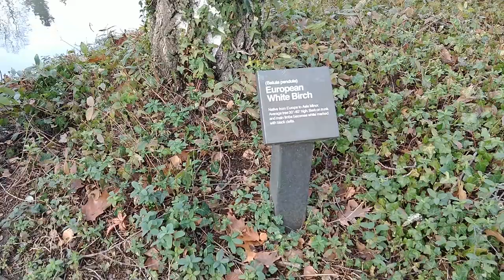Binaural Walking Test 1 -- Downtown Salem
Not a very interesting video, but this was my first test with my new setup. Listen with headphones for the full audio effect.

Camera: Moto X4 phone
App: Open Camera -- Video stabilizer on
Video Format: H.264
Focus: Infinity
Bitrate: 20Mbps
Microphone: Roland CS-10EM
Recording device: Zoom H1 (old version)
Gimbal: Aochuan Smart XR
Video editor: Shotcut (I just synced the audio and video, and added fades. No other processing)

Impressions: I LOVE the binaural sound! The Zoom H1 paired with my new binaural in-ear microphones are great! This isn't the best location for 3D audio, but it still made for an immersive sound profile.

I was very disappointed in the video encoding quality. In low-contrast areas of the shot (like on the street and in the shadows), there are very strong artifacts. I think it was a bitrate issue. I shot some additional videos with a higher bitrate, and so far they look good, but it was on a very sunny day. I'll have to do some side-by-side comparisons with the same conditions. More testing will help.

I really love my new gimbal. I'm still learning the details of how to use it, but it really smooths out the walking, and gives some really cinematic shots. Not bad for a sub-$100 gimbal.

More details of my setup, reviews of the different gear and test footage coming soon . . .

(yes, this is me geeking out on video stuff)